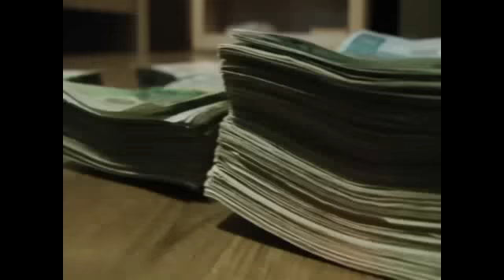Dopalacze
Policjanci z Wydziału Kryminalnego Komendy Wojewódzkiej Policji w Opolu zatrzymali 3 osoby podejrzane o wytwarzanie i wprowadzanie do obrotu znacznych ilości dopalaczy oraz narkotyków. W trakcie realizacji kryminalni zabezpieczyli między innymi ponad 2 miliony złotych w gotówce, 2 luksusowe samochody oraz nielegalny towar o wartości przekraczającej 3 miliony złotych. Zatrzymanym grozi nawet do 10 lat więzienia.